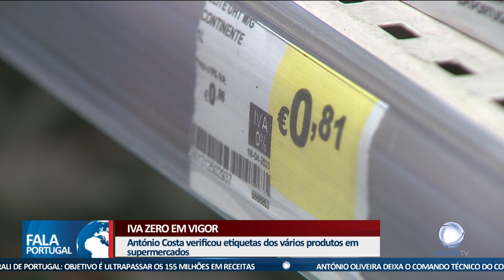IVA zero em vigor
Já entrou em vigor a aplicação do IVA zero no cabaz de 46 produtos. O primeiro-ministro foi a dois hipermercados "fiscalizar" o arranque da medida, que vai manter-se durante pelo menos seis meses.